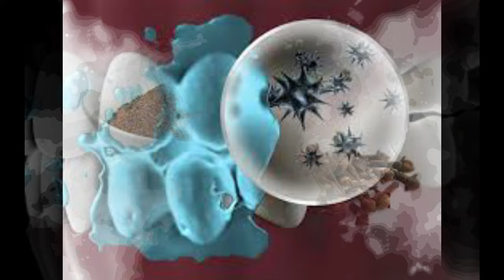දන්නා කරාබනැටිවල නොදන්නා ප්‍රයෝජන